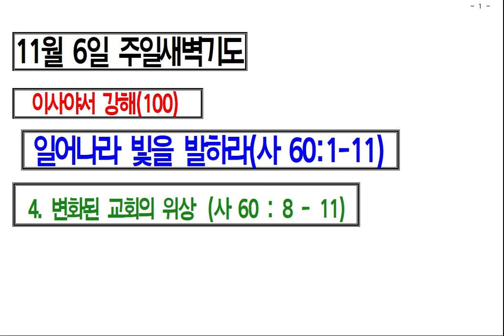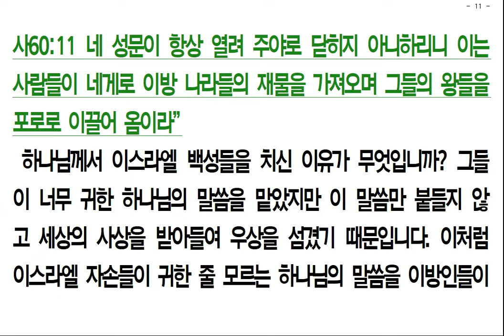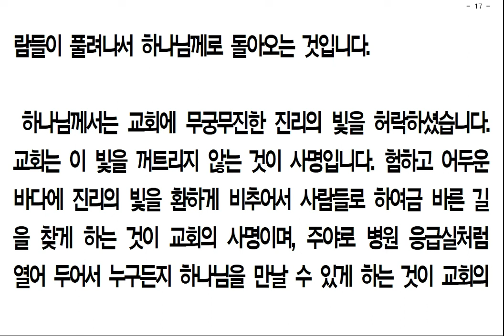이사야서강해(101) 변화된 교회의 위상(사60장8-11절)221107 월요새벽기도